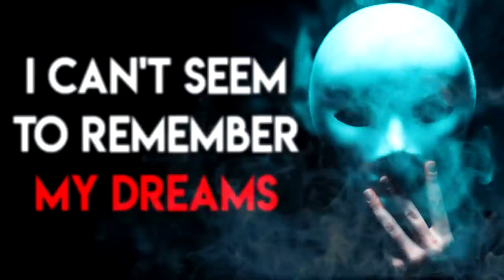"6 Reddit Horror Stories" | CreepyPasta Storytime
Audio Mastering and Editing:
HellzHobo
AudionicMusic